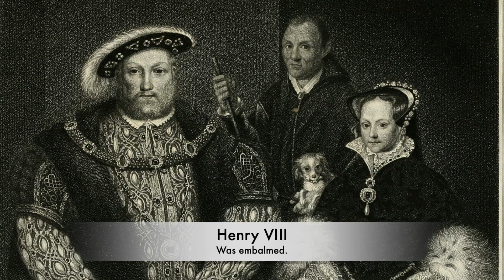The Embalming Of The Tudor Kings and Queens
The Tudor dynasty were the most famous royal ruling family to ever reign over England. Some of the Kings and Queens are remembered for their brutality including Henry VIII who condemned two of his own wives to death, executing them inside the walls of the Tower of London. But his children would then come onto the throne, with his eldest daughter being known as Bloody Mary for her burnings of people at the stake. But the greatest Tudor Monarch was Elizabeth I, who would defeat the Spanish Armada and would also see off a number of threats to her throne. However when the Tudor monarch’s died, after their deaths their bodies were prepared in a way which today would be considered rather brutal and shocking. But what is the story of the embalming of the Tudor Kings and Queens.